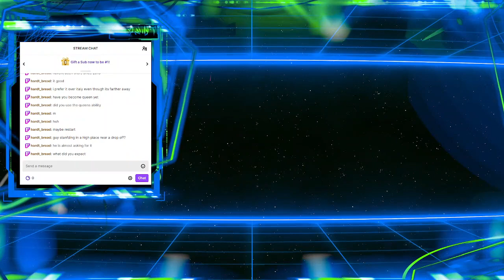Goat Simulator - I see the goat but where is the purported sauce? [VTUBER] [ENVTUBER] [VOD]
Needed some means to kill time. Became goat. Did not find the sauce.

L2D: @Hanadaao_22
Overlay by @Jirai_CH and tweaked by yours truly.
Stinger and screens by @FreyaAmari.
Goat Simulator was developed and published by Coffee Stain Studios.